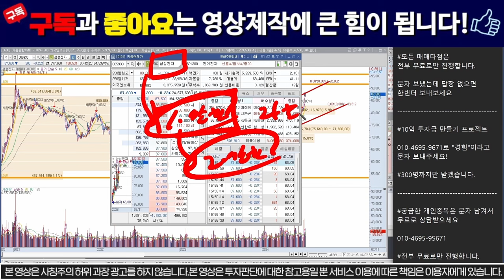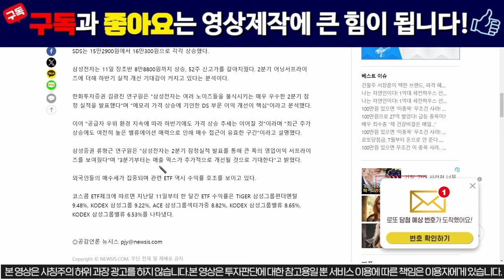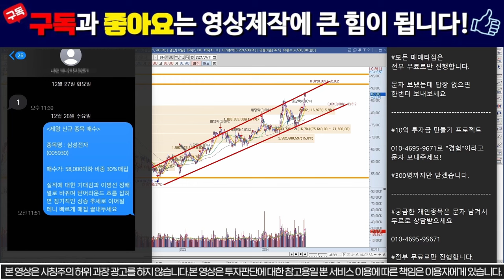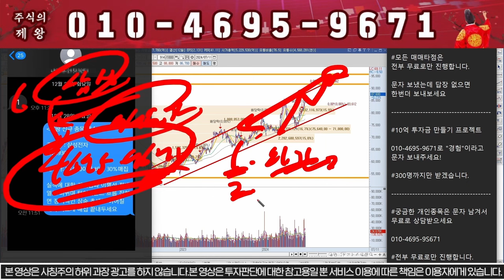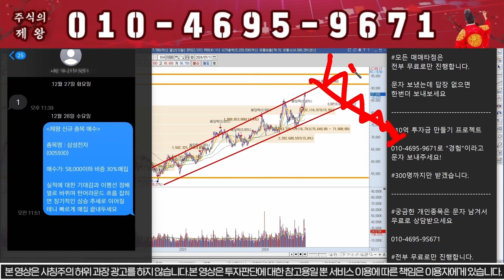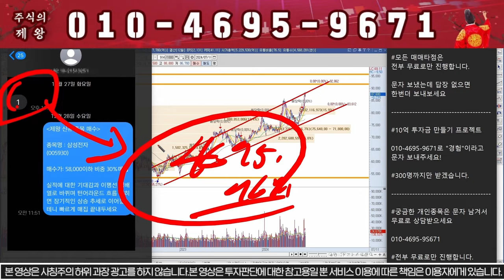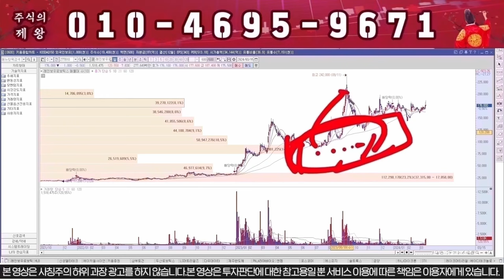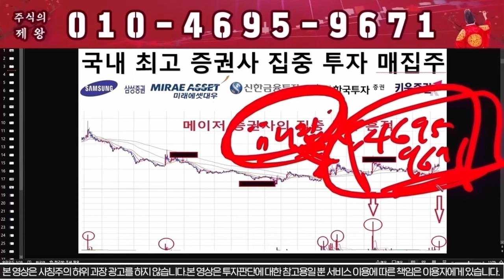[삼성전자 주가 전망] 8월 18일 무조건 "이구간" 전량매도!!!